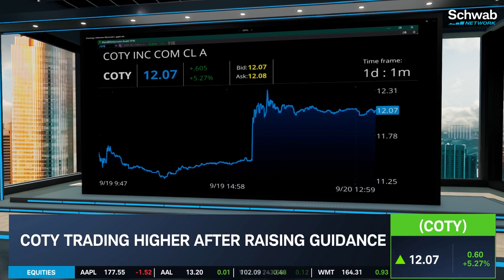COTY Gets Price Target Hike After Boosting Forecast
Shares of COTY are higher after the company boosted its fiscal year 2024 forecasts.

It comes after its hot debut of its Burberry Goddess scent. But that's not all,  two of Coty's fragrance innovations are among the top five this fall. And it now has three fragrance lines in the U.S top 10.